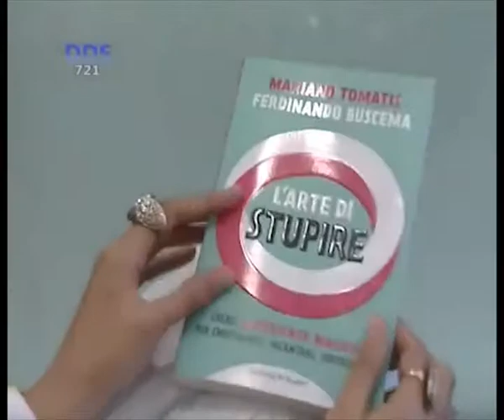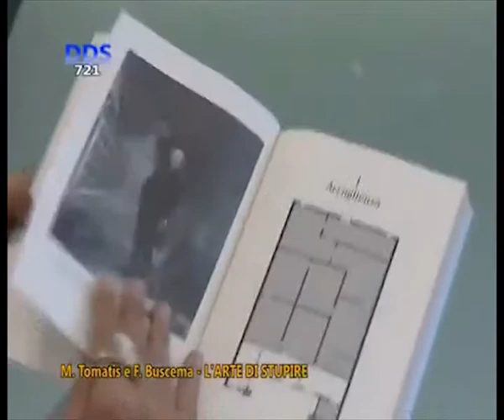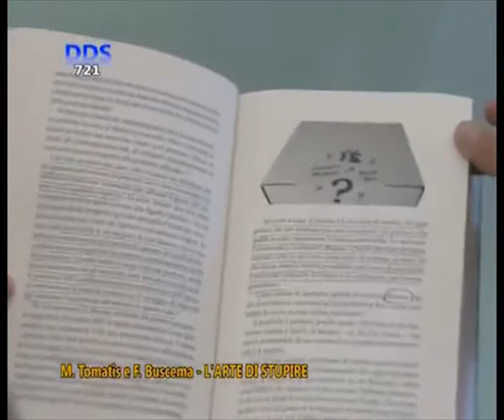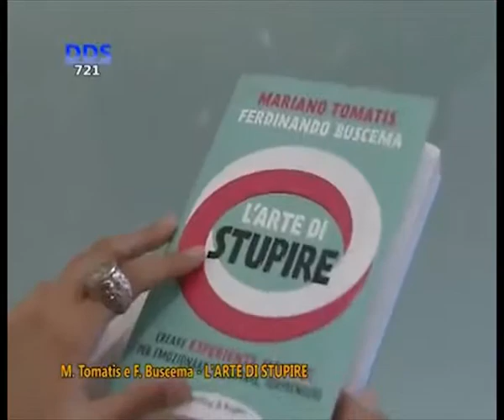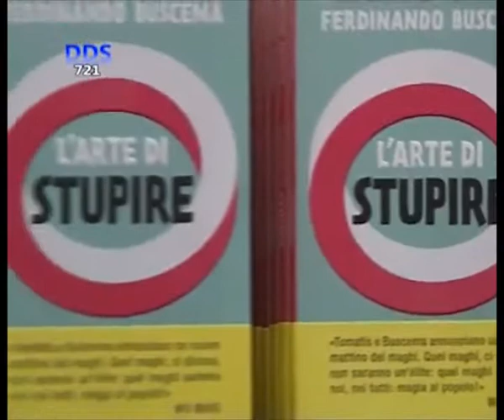"L'arte di stupire" a "Dove di sera" su Tele Oro - 27 maggio 2014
Sabrina Quartieri intervista Mariano Tomatis, autore insieme a Ferdinando Buscema de "L'arte di stupire" (Sperling & Kupfer 2014)